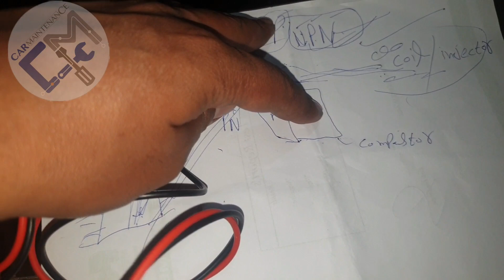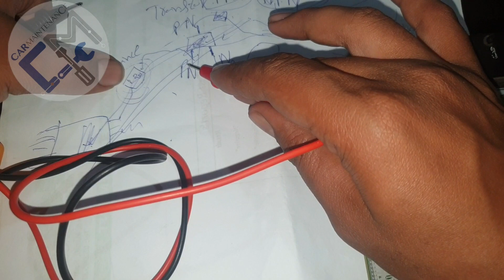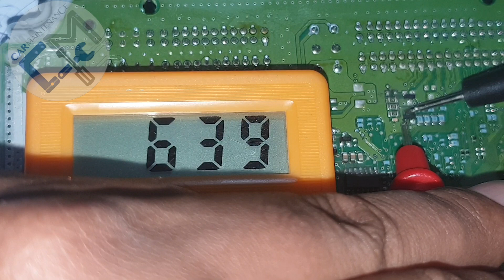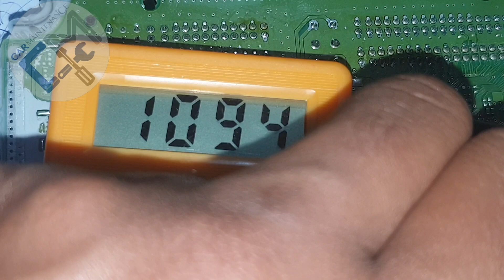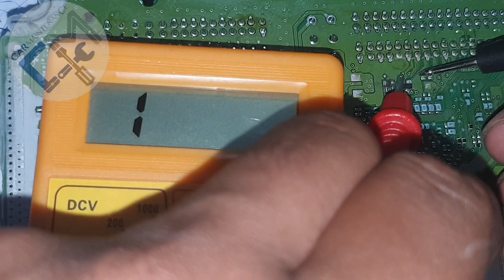ECU,PCM Repairing Training Practical Class 10,Smd Resistance, Car Computer Ko Repair Karna Sikhain,